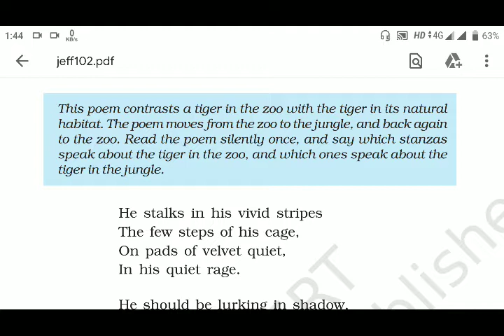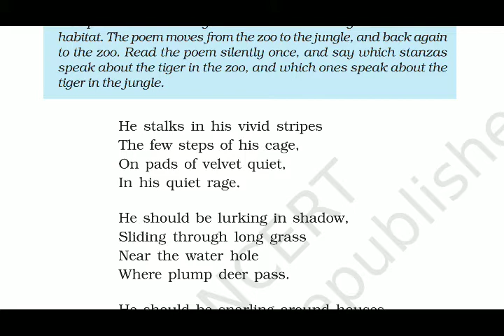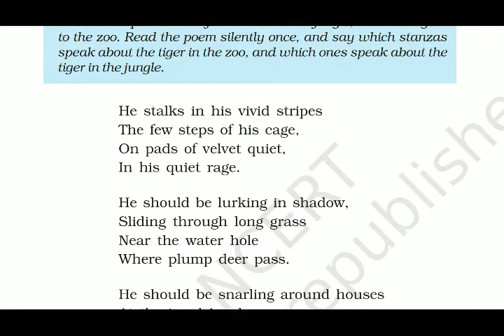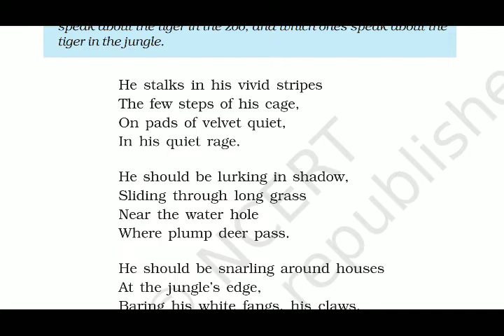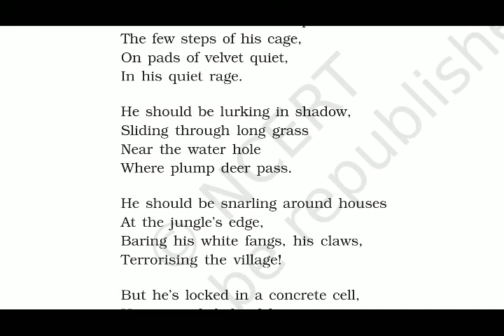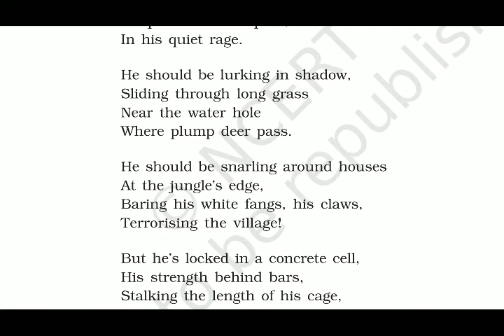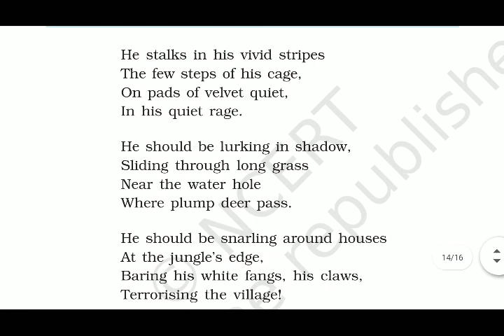A Tiger in the Zoo Class 10 | a tiger in the zoo class 10 in Hindi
A Tiger in the Zoo Class 10 English First Flight Poem 3 Detailed explanation of the poem along with meanings of difficult words. Also, the explanation is followed by the literary devices used and a Summary of the Poem. All the exercises and Question and Answers given at the back of the lesson have been covered.

a tiger in the zoo class 10 in Hindi